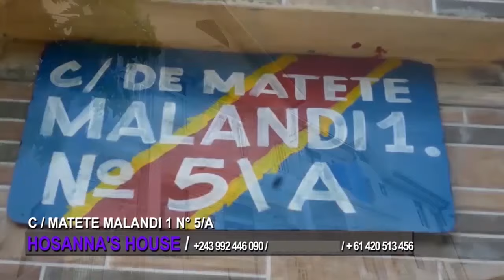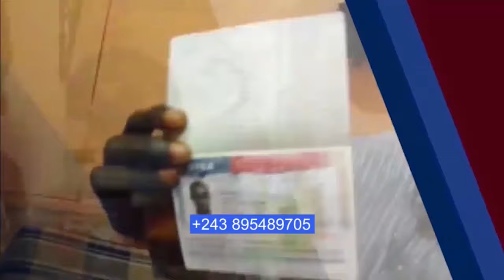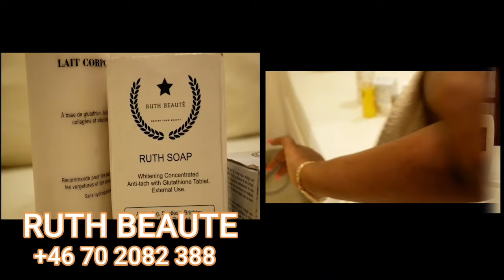URGENT:DJ RUSEL À CŒUR OUVERT LIWA YA SONI NA WEMBA ESALAKA NGAI MABE GRACE YA MAMAN NAZUAKI KIMIA